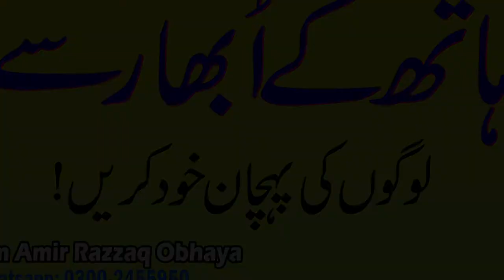Mounts on Hands in Palmistry | Dast Shanasi | Hath ky ubhar sy insan ki pehchan | Amir Obhaya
🔹Like our page on Facebook
Dast Shanasi se hath ke ubhar mounts in Hands
 Hath ky ubhar sy insan ki  pehchan
  Amir Obhaya
mounts
hands
palmistry
Mounts on Hands in Palmistry
 Dast Shanasi
 Amir Obhaya
dast shanasi sy insan ki pehchan
palmistry courses online
hand reading
special signs mercury mount
mount of mercury palmistry
cross on the mercury mount
healing lines
mercury line in palmistry
health line
business line
liver line
palmistry mercury line
vertical lines in the mount of mercury
 success lines in hand palm
 palmistry
amir obhaya
obhaya